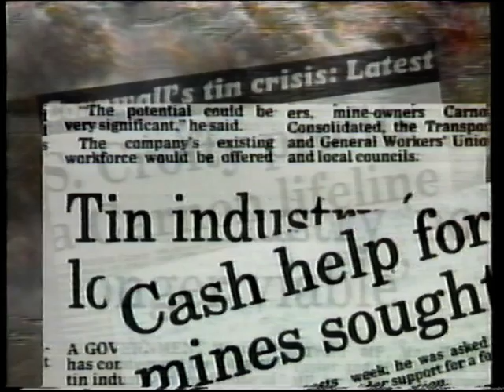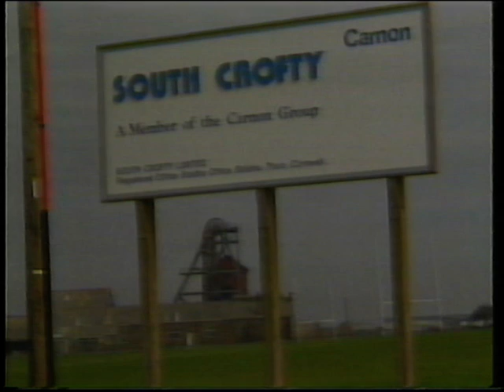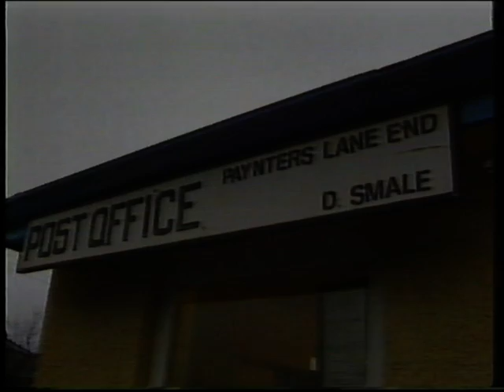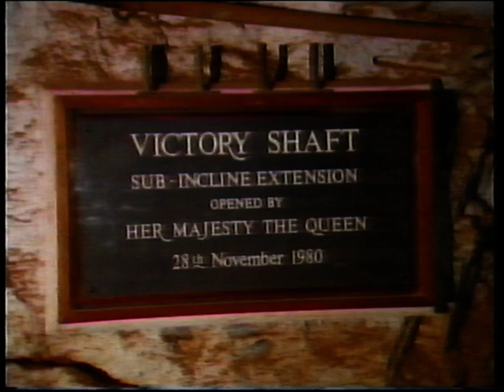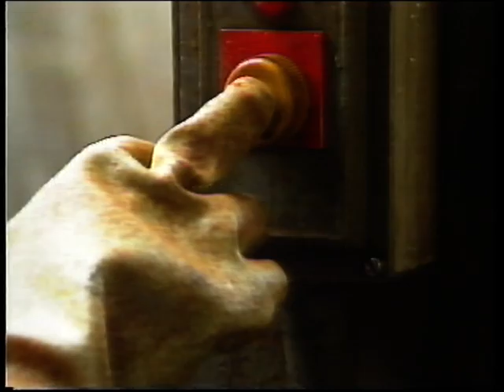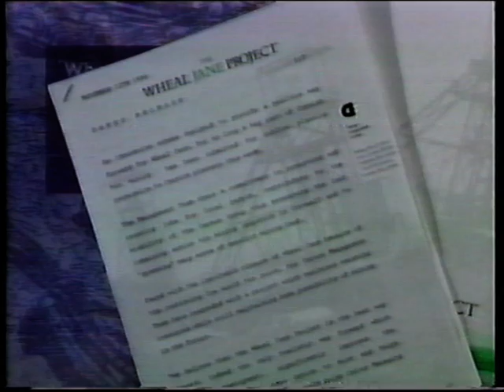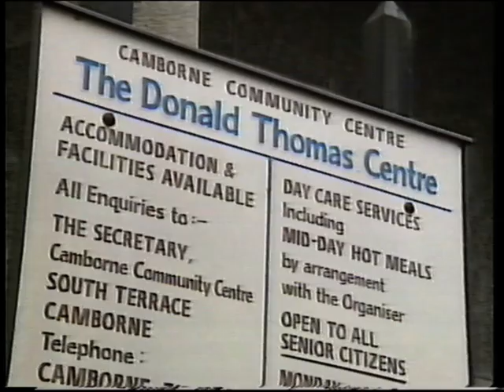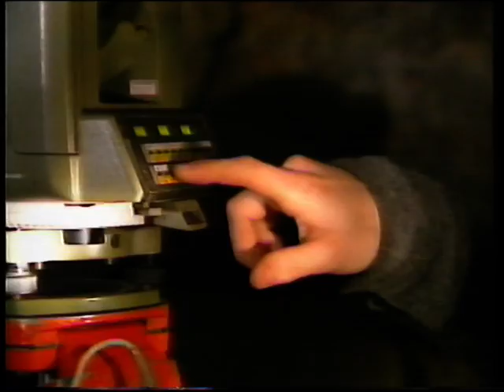TSW - Compass - Cornish Tin Mining (1991)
An episode of "Compass" about the sad decline and end of Cornish tin mining, from ITV franchise "TSW" circa 1991.